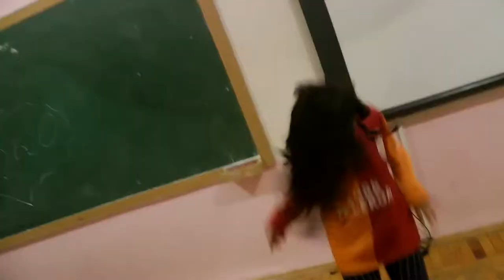7 yaşında azerbaycanlı Galatasaray hayranı Aysundan inanılmaz davet Roshan Azizovun öğrencileri